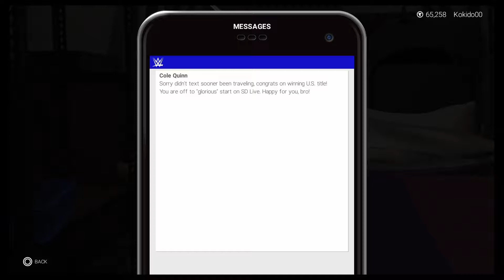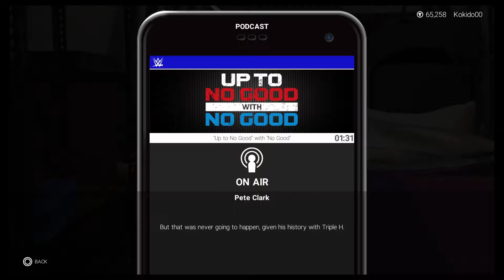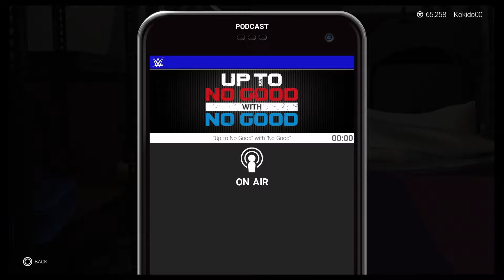So you trying to be funny. Well not today friend WWE 2k19 MyCareer (12)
I invite you to another episode from WWE 2k19 MyCareer